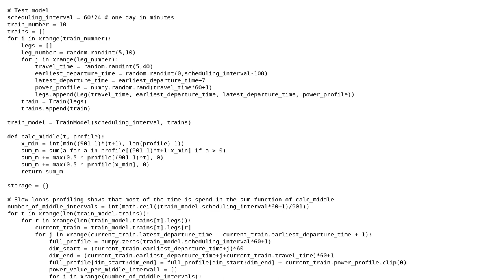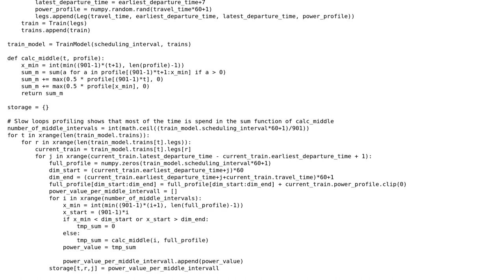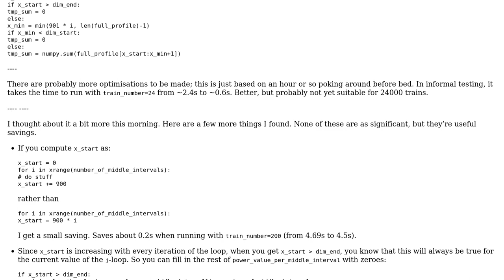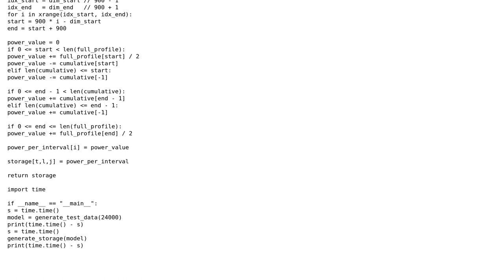Code Review: Calculate middle values faster (2 Solutions!!)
Code Review: Calculate middle values faster

With thanks & praise to God, and with thanks to the many people who have made this project possible! | Content (except music & images) licensed under CC BY-SA | Music | Images & others | With thanks to user Veedrac user MrProbz user alexwlchan and the Stack Exchange Network Trademarks are property of their respective owners. You are responsible for your own actions.